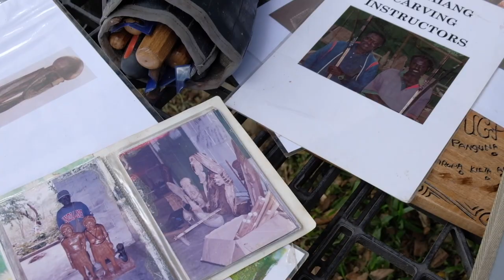Meet Joe, the talented wood carver on the remote tropical island of Bougainville, Papua New Guinea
THE GEAR I USE FOR VIDEOGRAPHY
Fujifilm X-T20 Mirrorless Digital Camera w/XC16-50mm F3.5-5.6
DJI Mavic Mini
GoPro Hero 5
Fujifilm XC 16-50mm F3.5-5.6
Rode VideoMicro Compact Microphone
VIJIM VL-1 Video Light
Gobe 58mm UV + Circular Polarizing
Gobe NDX 58mm Variable ND Lens Filter
Samsung 128GB EVO SDXC
Peak Design Capture Camera Clip V3
Wacaco Nanopresso Portable Espresso Maker

LET'S TALK

And finally THANK YOU! Cheers, Adam